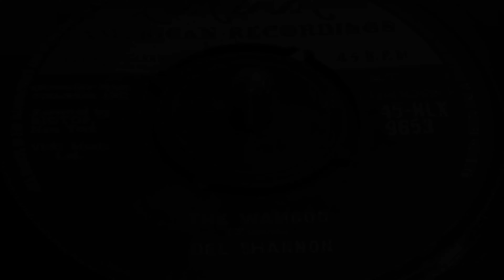Del Shannon - The Wamboo (1962 7" Single)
"The Wamboo" (sometimes is referred to as "Wamboo") is the B-side to Del Shannon's 1962 single "Little Town Flirt". Originally appeared exclusive to the single, but has been included on a few of Del Shannon's compilations.